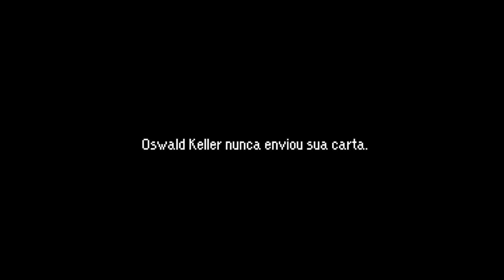The Plague Doctor of Wippra - Parte 3 (FINAL) - Português BR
Tive que regravar minha voz por cima e não ficou muito bom.